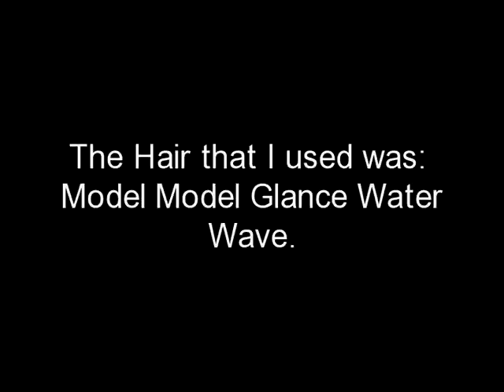Short Crochet Weave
Extra, Extra Please Read!!!
The hair that I used was 3 packs of
Model Model Glance Water Wave Hair. This is Synthetic hair.

And Dont Forget to Click the LIKE BUTTON ON THE PAGE :-))